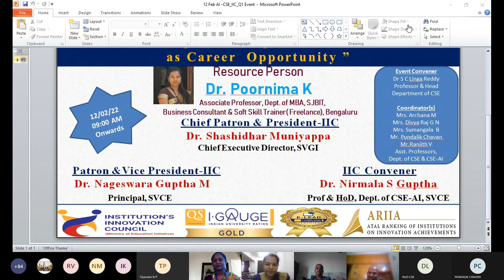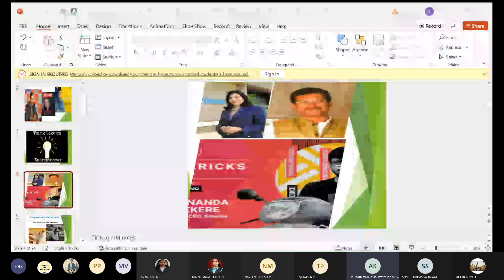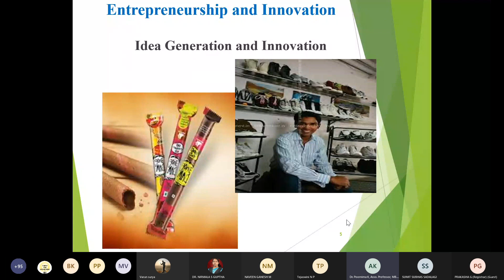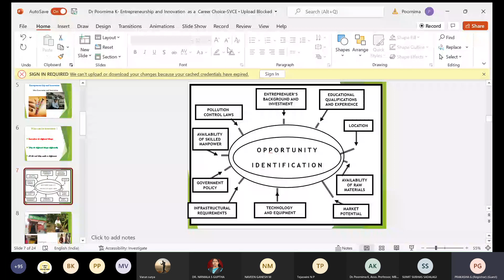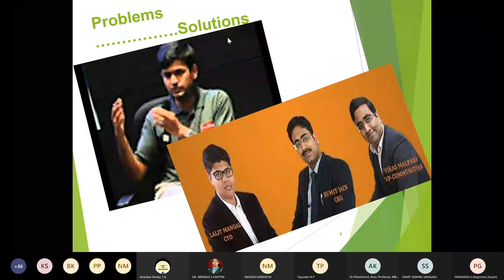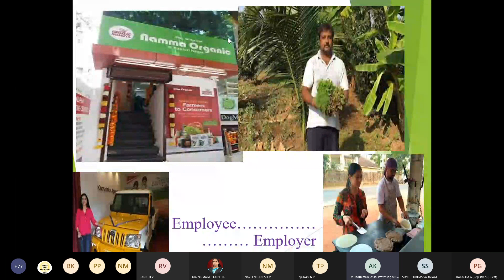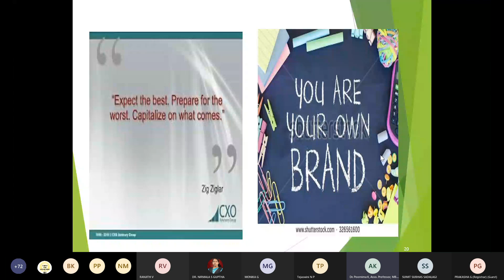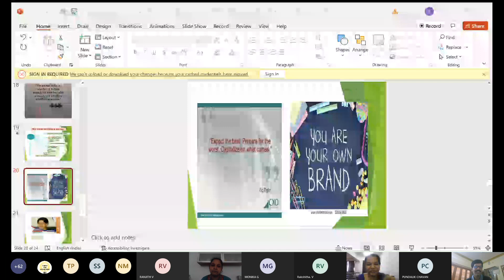Entrepreneurship as Career Opportunity